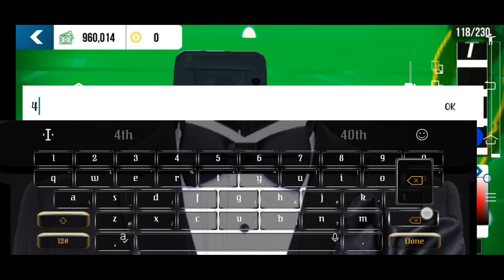Making Simple Ford Emblem in CarParkingMultiplayer | How to make Ford Logo In CPM.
Have a nice day,  hope you enjoy it!